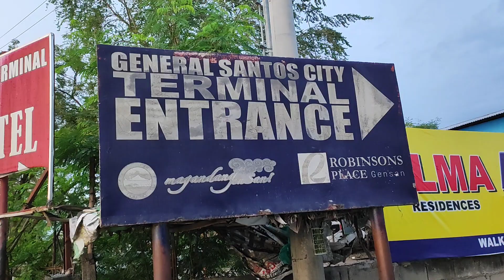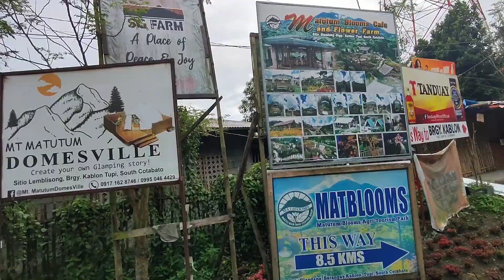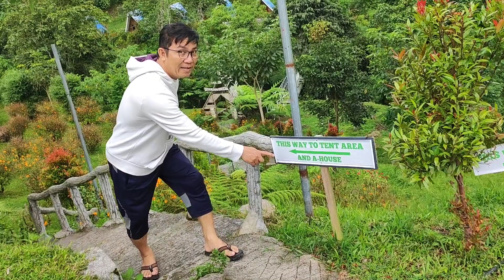Matutum Blooms Flower Farm l Tupi